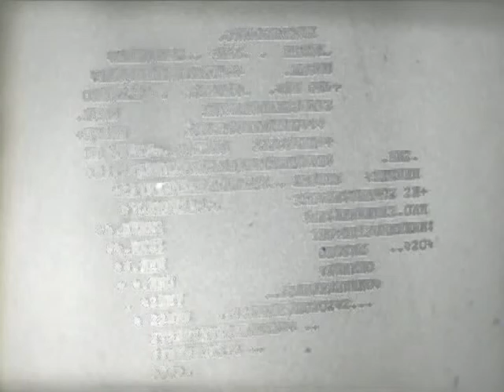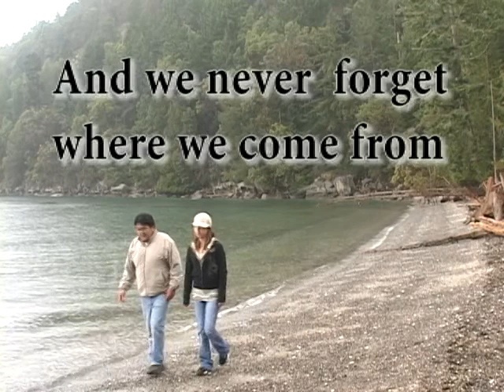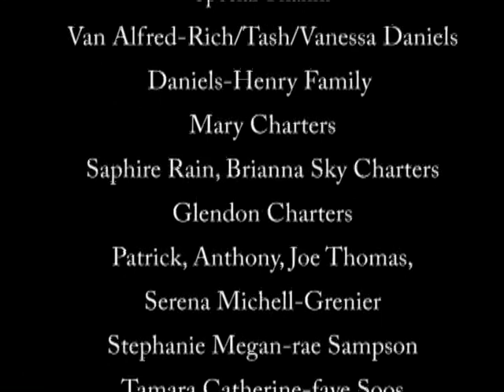Why Am I Still Here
Created at the Gulf Islands Film & Television School during the Aboriginal Media Intensive Program Mar 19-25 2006 by Art Sampson, Loni  Solomon, Tina Grenier, Deloris Charters, and Deanna Daniels

The question is why are we still here? Which is what it is about to bring us our culture.